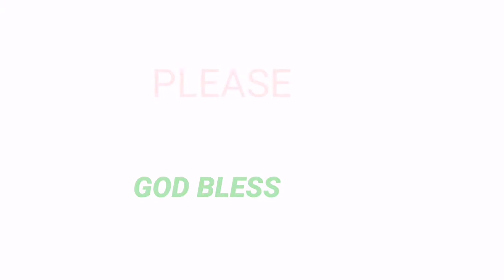Part 2 NG KONG PAANO MAG HARVEST NG BANGUS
Paano mag harvest ng bangus
ANG mga nakunan dito ng mga tauhan ay humingi mna po kami ng permission. Bgo cla kunan
At pmayag po sila. Ganito kasi ss province nmin
Ganito po ang hanap buhay nmin pangingisda po.

Sana po ay naktulong at nagustuhan nyo po ang aking video. Salamat po sa lahat ng support nyo sa aking channel. God bless po.

Fb:account : 👉     ubalde lyn
Fb:page.     :👉.       Lyn vlog

Cp filming 👉.   Huawie nova 7i
Editor.       👉.    KineMaster
Thumbnail 👉.   Pixellab